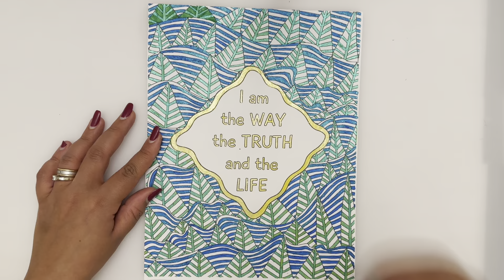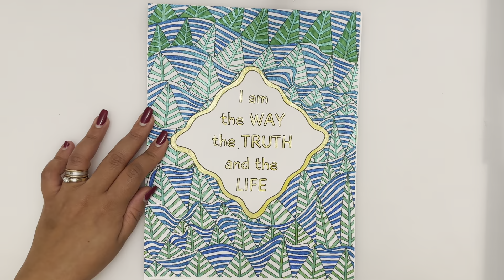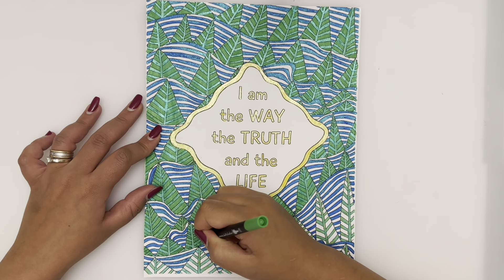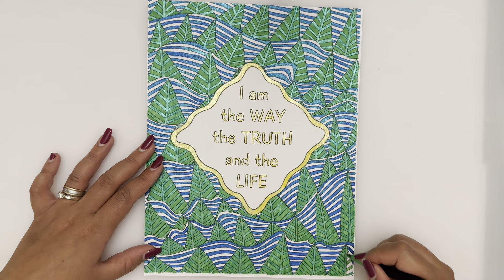ASMR (1-33) SAMPLE 🙏🏽 Jesus the Way, the Truth and Life🙏🏽❤️ Colouring 🙏🏽 Art & Glitter Markers